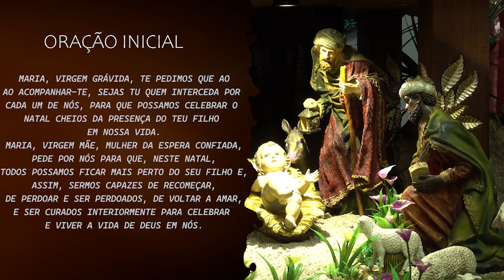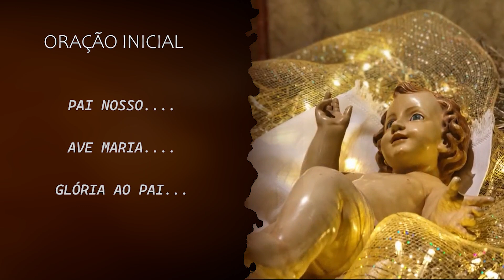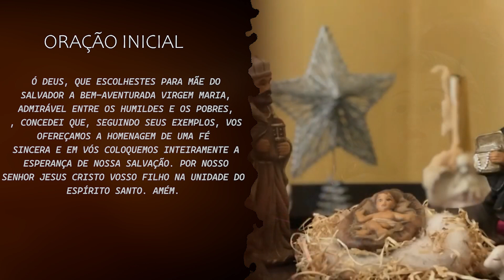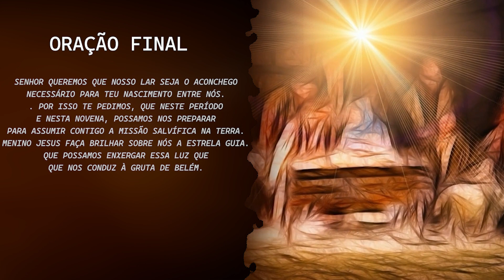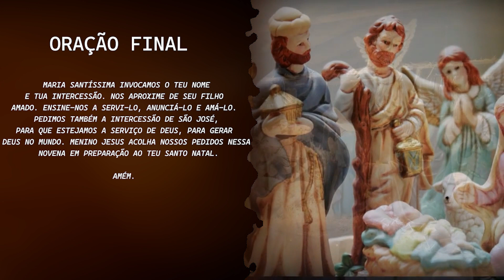#2/9 NOVENA DE NATAL 2022 - CURA DE SUA GENEALOGIA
⚠️Reze conosco neste MÊS DE DEZEMBRO, a novena de NATAL, um momento especial de oração e meditação. Tema do SEGUNDO DIA: CURA DE SUA GENEALOGIA.